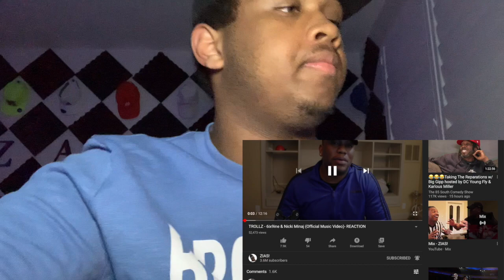TROLLZ - 6ix9ine & Nicki Minaj (Official Music Video)- ZIAS! Re-REACTION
This is My Reaction Video to Zias! reaction to 6ix9ine TROLLZ video.